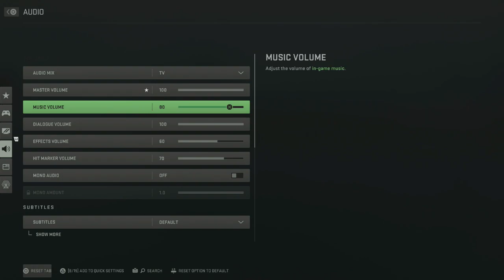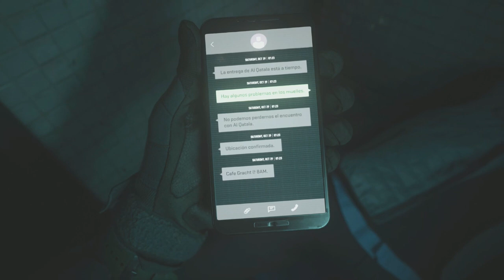Borderline - Call Of Duty Modern Warfare 2 - Let's Play part 2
We team up with the Mexican special forces in order to find and apprehend a dangerous cartel leader.